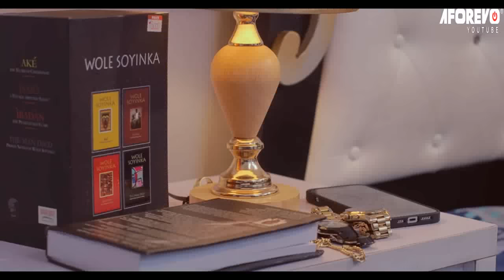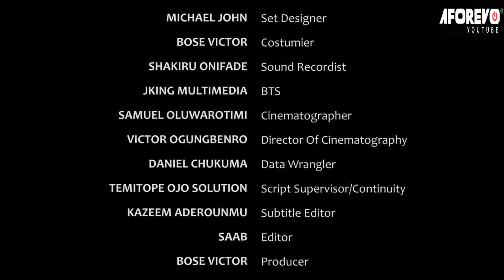Ajo (The Journey) - A Nigerian Yoruba Movie Starring Adebayo Adewale | Joseph Momodu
Watch and learn from this interesting Yoruba movie about two lovers